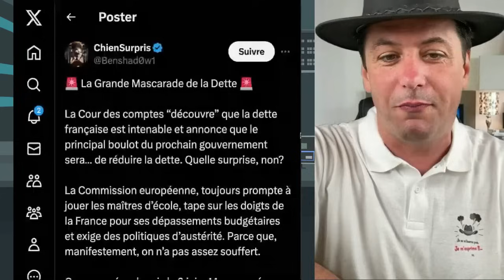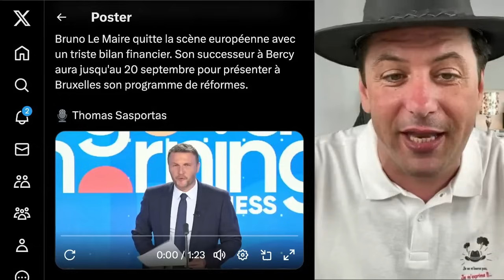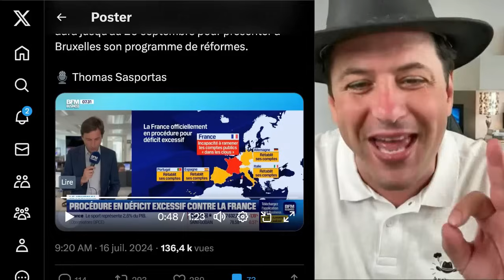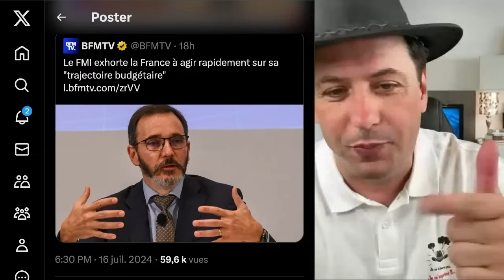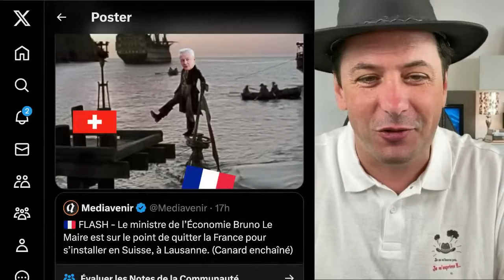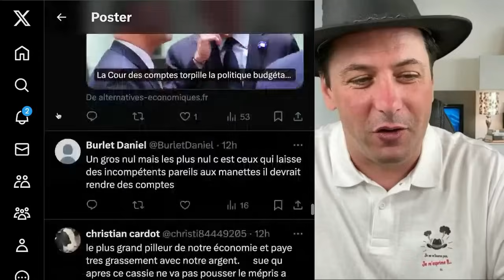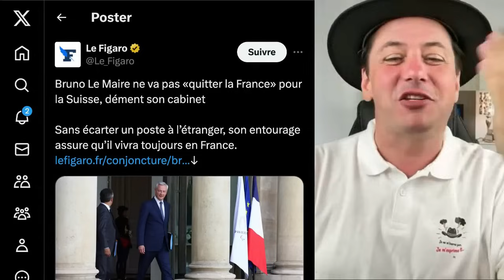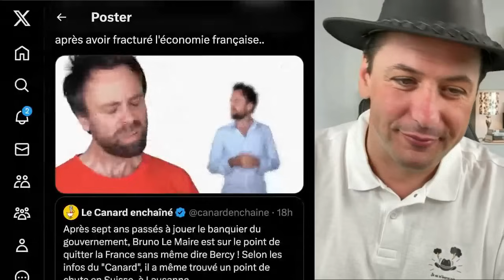Bruno Le Maire Quitter la France Pour s’Installer En Suisse, à Lausanne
Après avoir passé sept années à détruire l'économie française, en tant que ministre des Finances, Bruno Le Maire est sur le point de quitter la France ! Selon les informations du "Canard", il aurait déjà trouvé un refuge en Suisse, à Lausanne.